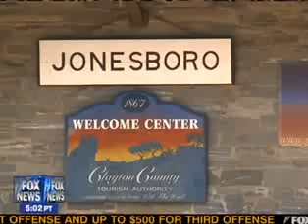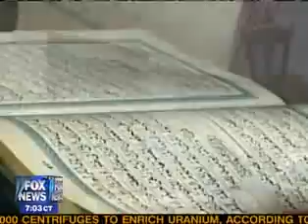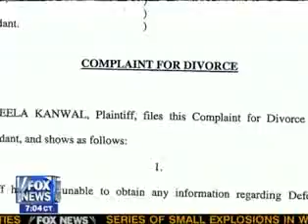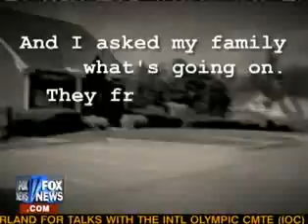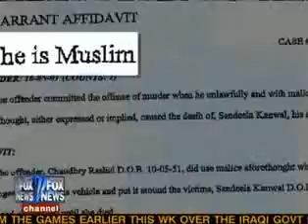HONOR KILLINGS IN THE U.S. PART 1 OF 5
Just a mere glimpse.